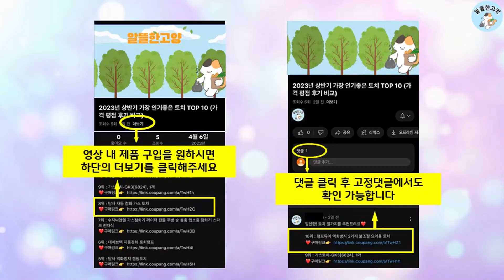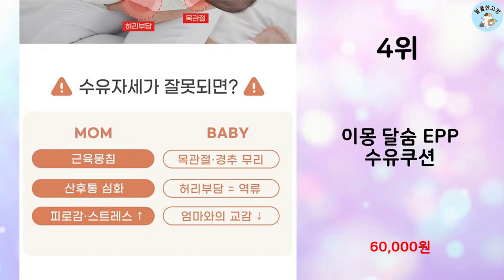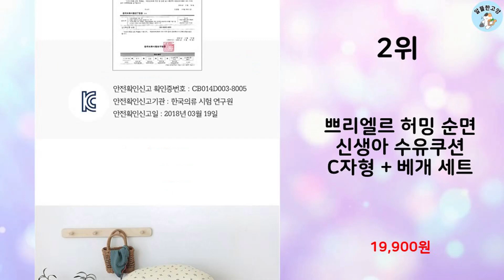2024년 상반기 판매순위 수유쿠션 BEST 10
알뜰한 고양에서 2024년 상반기 인기 수유쿠션 TOP 10을 소개해드립니다.

10위 : 이몽 듀라론 냉감 스노우쿨 달숨 수유쿠션, 혼합색상

9위 : 마더스베이비 쿠나 밀착 수유쿠션 러빙

8위 : 베이비스토리 원터치빅 수유쿠션

7위 : 이몽 EPP 달숨 바른자세 수유쿠션 (손목통증완화 역류방지),

6위 : 마더스베이비 쿠나 밀착 수유쿠션 러빙

5위 : 화모베이비 프리미엄 커버분리형 수유쿠션

3위 : 누보레 삼각 등받이쿠션 침대 쇼파 허리 등쿠션, 등쿠션 머스타드

2위 : 쁘리엘르 허밍 순면 신생아 수유쿠션 C자형 + 베개 세트

1위 : 이몽 유아용 누빔자수 Small 둥지 역류방지 쿠션 + 가슴안정

 감사합니다